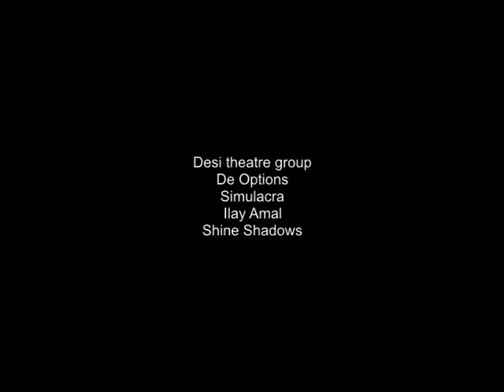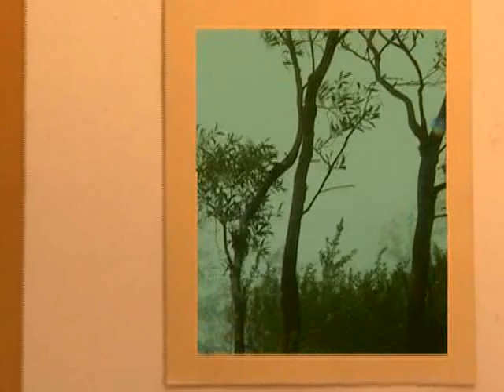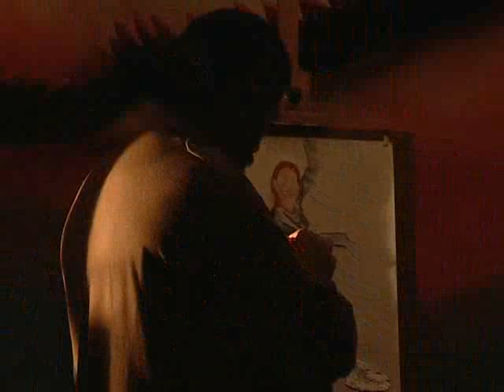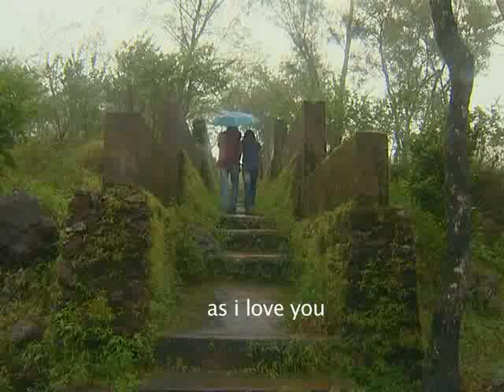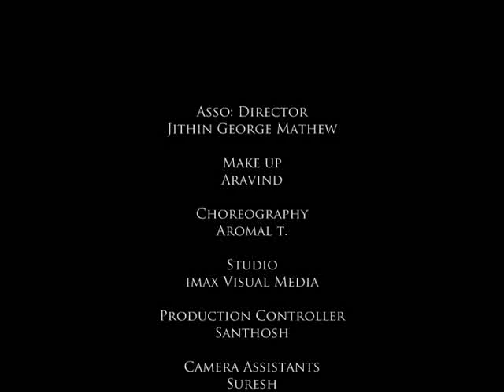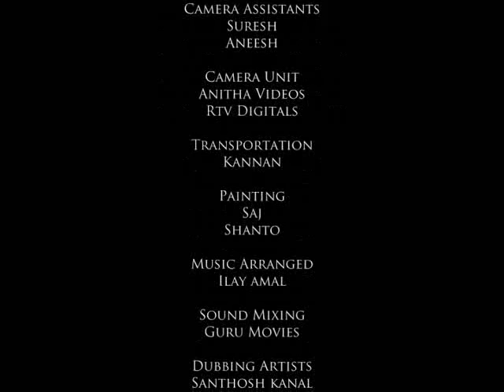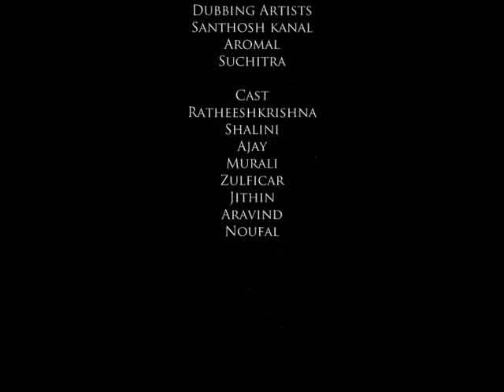Rosmersholm Award winning Malayalam short film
Rosmersholm Malayalam short film ( Based on Norwegian Play)

Direction: Sivaramakrishnan
story sceenplay: Aromal T
Cinemotography :Jain Christopher
Art :Satheesh K N
Editing :Rathish Mohan

casting :
Ratheesh krishna
Shalini
Ajay
Murali
Zulficar
jithin
aravind
noufal

Desi theatre group
shine shadows
shift media